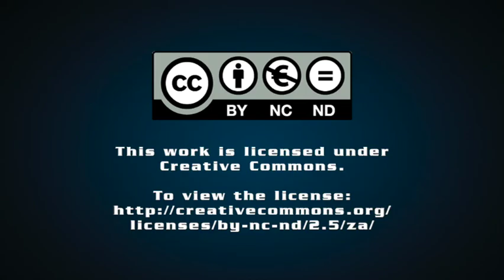Jwara! The Nduna's Daughter – Joyce Notemba Piliso-Seroke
Born into privilege in the 1930s. At Crown Mines, Johannesburg, she grew up in a gated compound for the mining elite.

Yet she soon became aware of the harshness of the lives of the men in the barracks behind the fence.